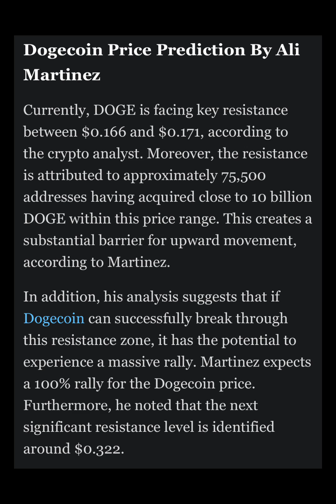Dogecoin Price Braces For Rally To $0.32 🚀🚀🚀As Whales🐋🐋🐋Scoop 10B DOGE